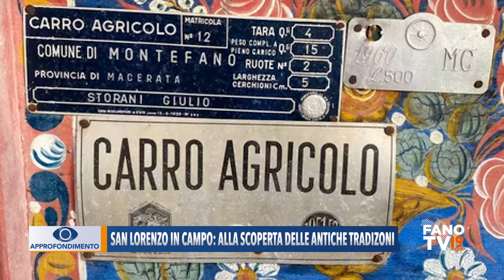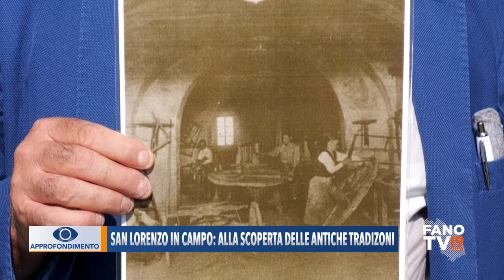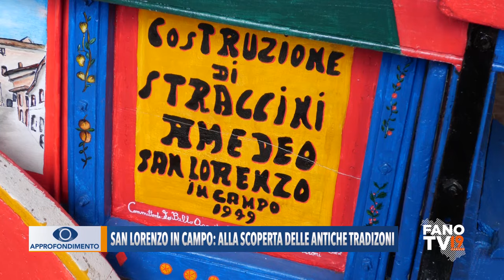San Lorenzo In Campo, alla scoperta delle antiche tradizioni - Approfondimento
Con Cristiana Guerra siamo andati a scoprire una curiosità, gli antichi carri agricoli o  birocci usati per trasportare oggetti. Carri perfettamente conservati e decorati che si trovano a San Lorenzo in Campo.